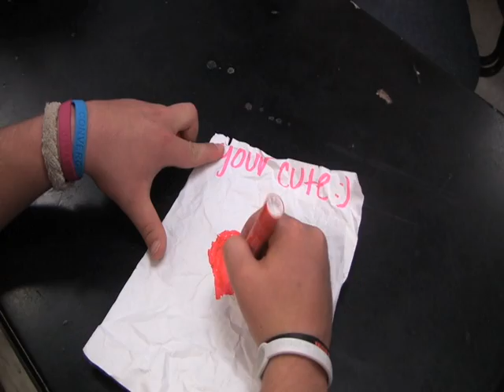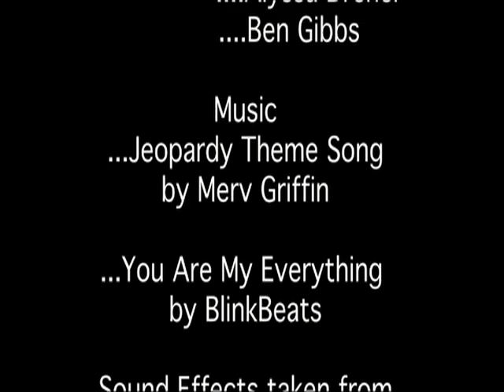Mistaken Love- Silent Film